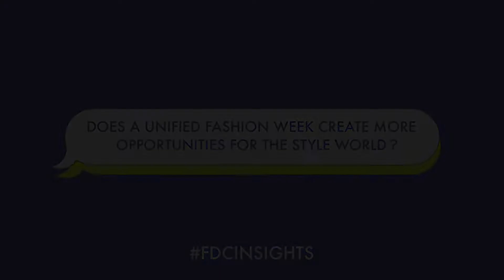FDCInsights 3.0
DesignerSpeaks at FDCInsights 3.0 | “I believe that a unified fashion week allows for a greater traction to the designers and their clothes, than fragmented fashion shows and fashion weeks,” says designer Neeta Lulla .

Lakme Fashion Week